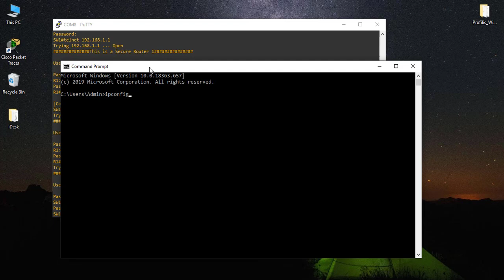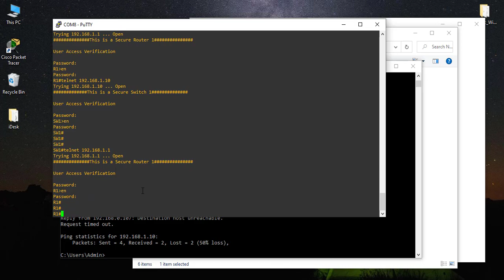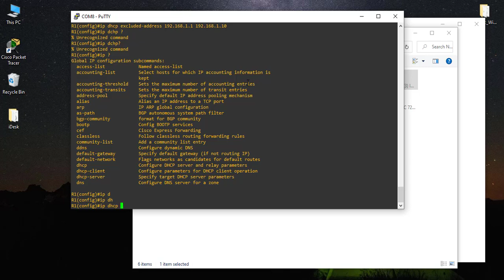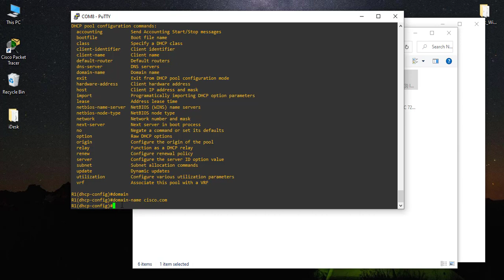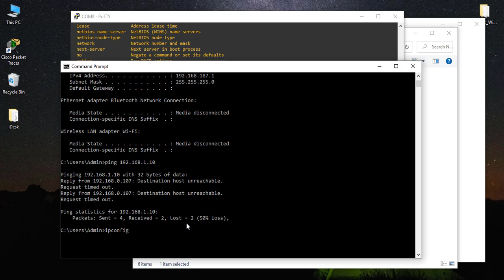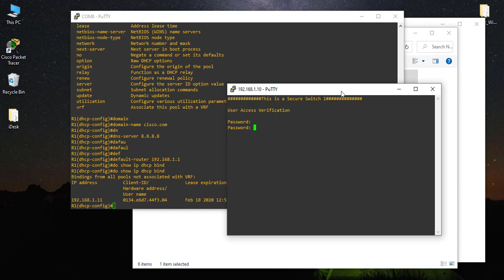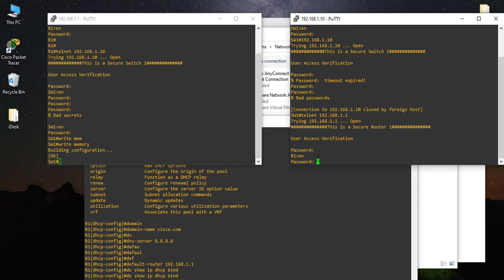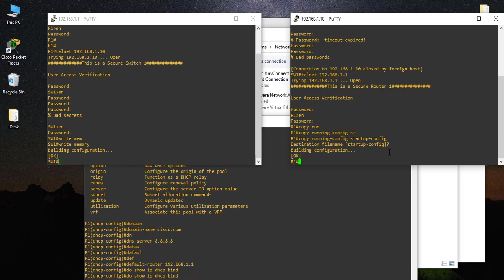1.3 Real LAB 1 Cisco Router Basic DHCP Tagalog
1.3   Real LAB 1 Cisco Router Basic DHCP
Cisco Basic Tagalog
Filipino Cisco